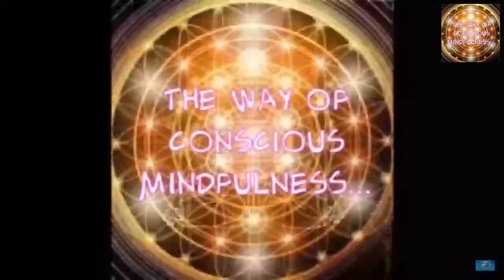Dr Joe Delaney and Sifu Boggie discuss THE SUBTLE NATURE OF ENERGY MEDICINE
Dr Joe and Sifu Paul Boogie Brighton discuss The Way of Conscious Mindfulness and describe a few simple techniques to help individuals to stay cool, calm and collected in these often hurried and confusing times...